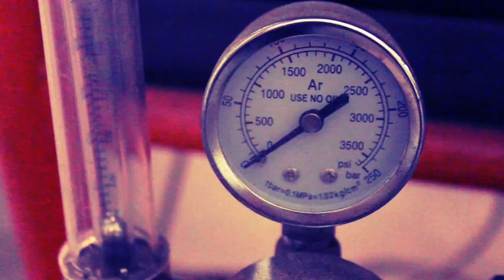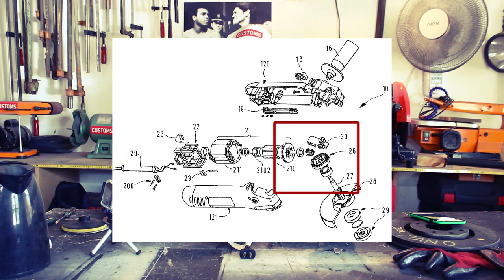Amoladora o esmeriladora 115mm | MINICURSO | CUSTOMS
CUSTOMS

Gracias!

José Torres | Maker